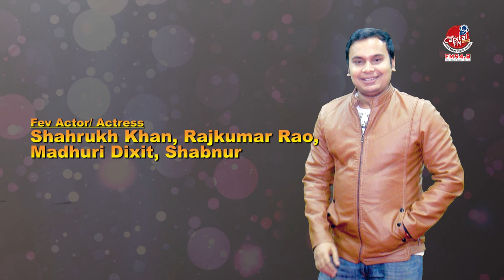Jahan Aronyo | Radio Jockey | Capital Fm 94.8 | Capital Sports | Tabiz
"Capital Sports" is regular show based on Different national and international sports. RJ Aronyo hosting the show 8.00 PM -8.30 PM Monday to Friday.

"Tabiz" is a paranormal activity sharing show. RJ Aronyo hosting the show every Saturday 11.00PM- 01.00AM